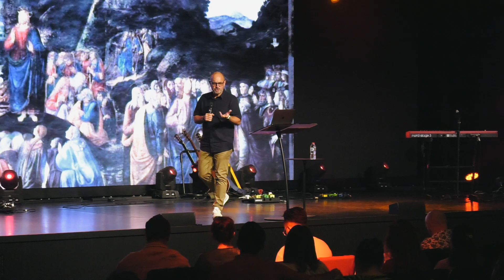The Eternal Kingdom | Michael Nicholas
Especially if you're new to this whole God thing and you want to know more, we would love to chat!
If you're in Sydney visit us at church:
2 Catherine St
Leichhardt NSW Australia